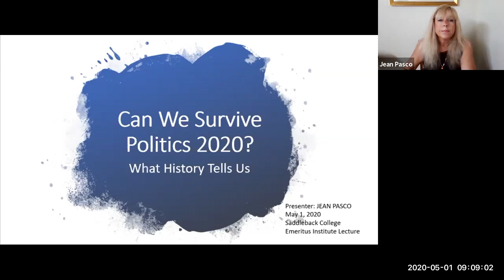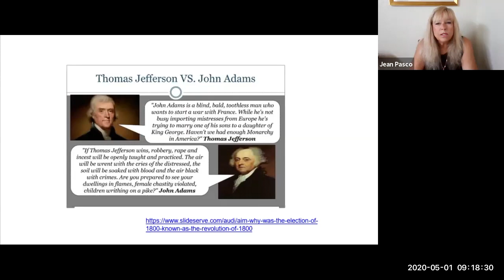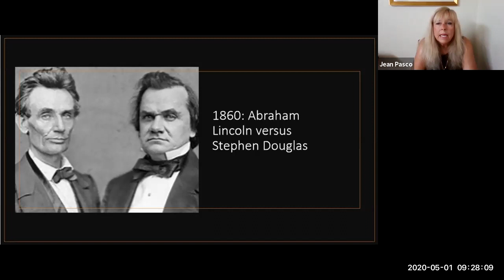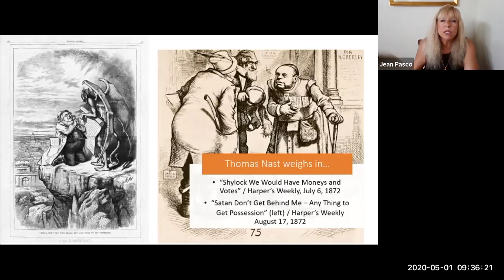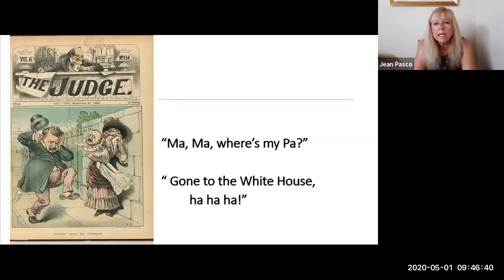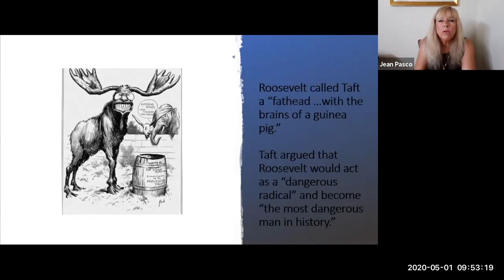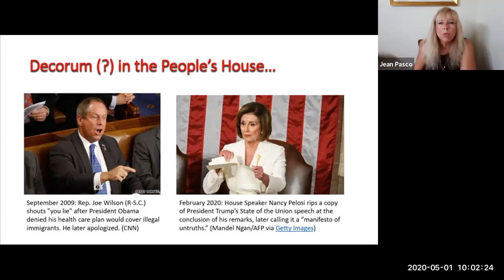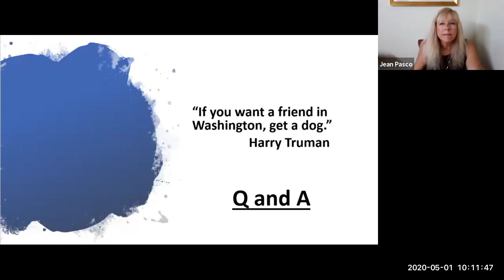Saddleback College Emeritus Institute - Guest Lecture Series - Ms. Jean Pasco - May 1, 2020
Saddleback College Emeritus Institute (saddleback.edu/emeritus) welcomed Ms. Jean Pasco on May 1, 2020, for the Spring 2020 Dorothy Marie Lowry Distinguished Guest Lecture Series. The mission of the Saddleback College Emeritus Institute is to promote lifelong learning by providing academically rigorous, mentally stimulating, socially engaging, and health improving courses for older adults throughout south Orange County.